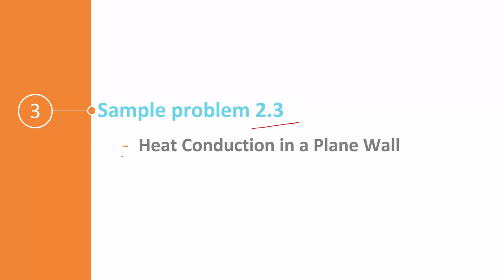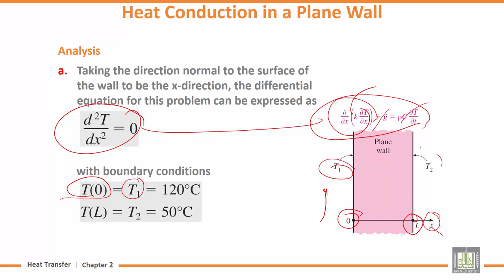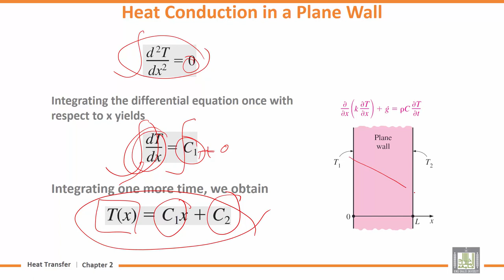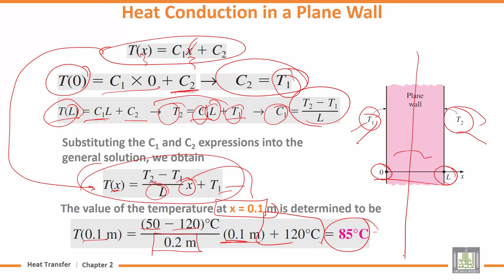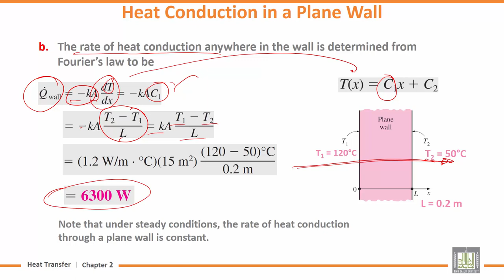Heat transfer Tutorials | 2-3 | Heat Conduction in a Plane Wall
Lecture 3 : Heat Conduction in a Plane Wall